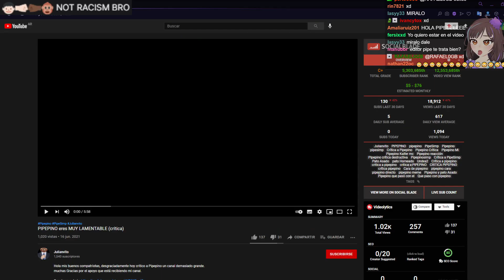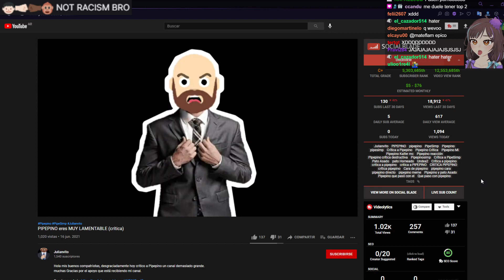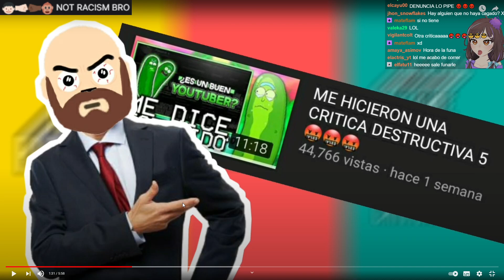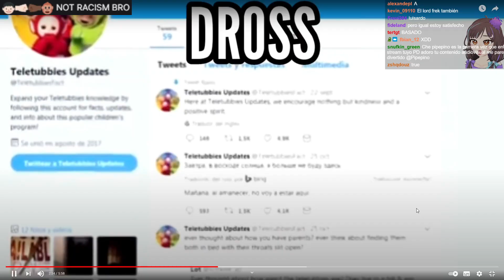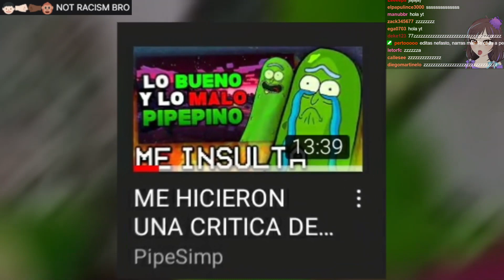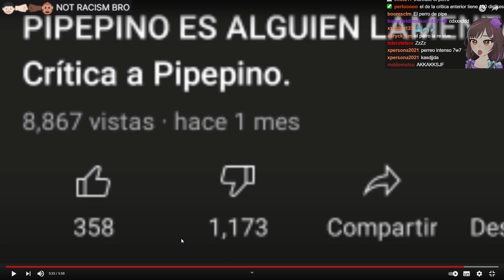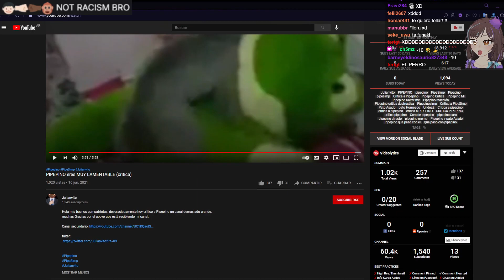ME HICIERON UNA CRITICA DESTRUCTIVA 6 😂😂😂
En este video Pipepino reacciona a una critica que le hicieron (termina enojado) 😡😡😡